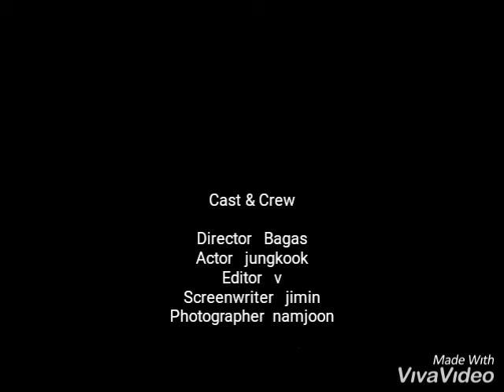Cute boy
dari viva video